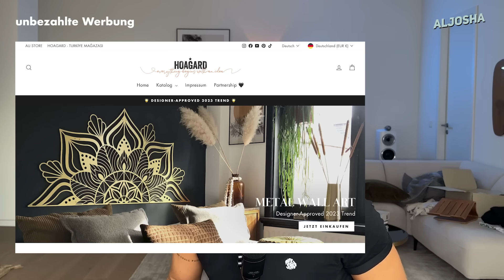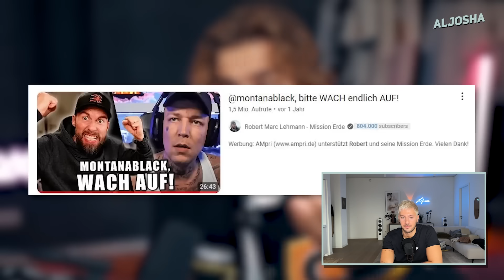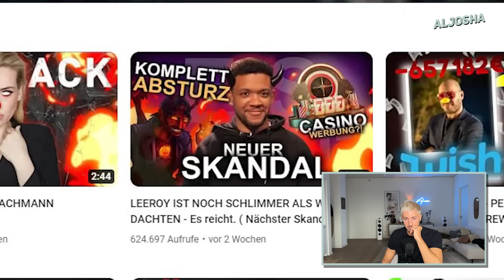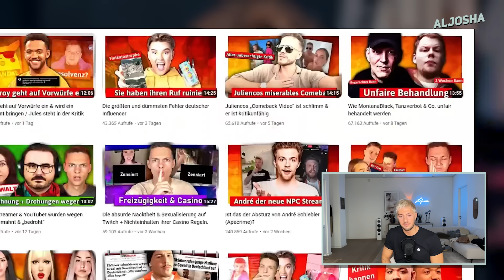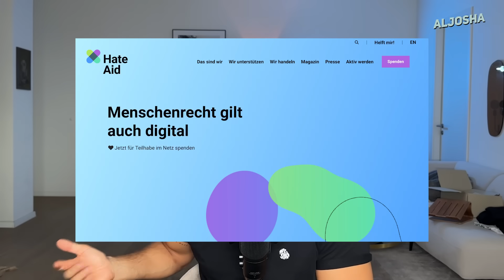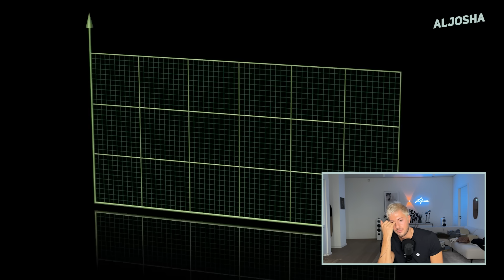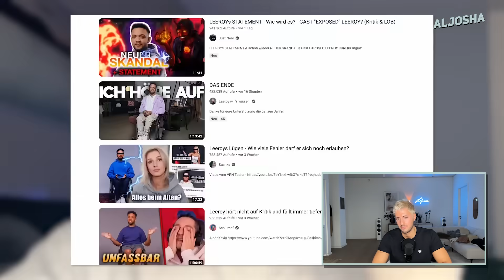Wieso @jonas_ems YouTuber kritisiert, die andere kritisieren